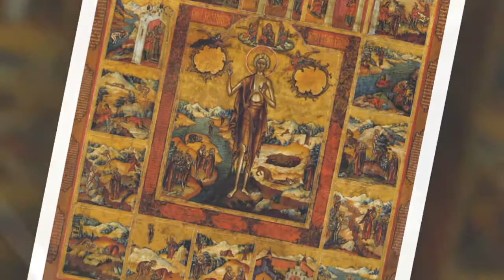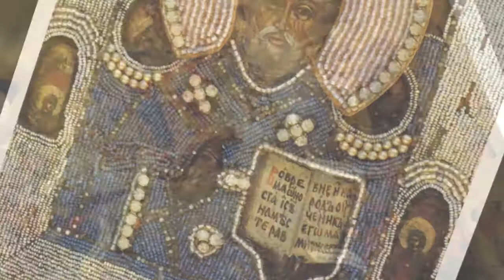Песнопения Православной Церкви Херувимская песнь